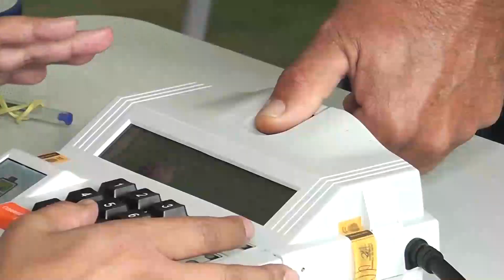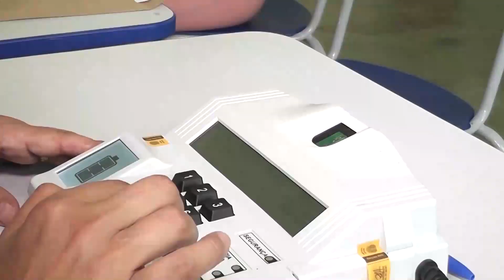Em meio à pandemia do coronavirus devem acontecer às eleições municipais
Nova data, biometria e aplicativos: veja novidades das Eleições 2020